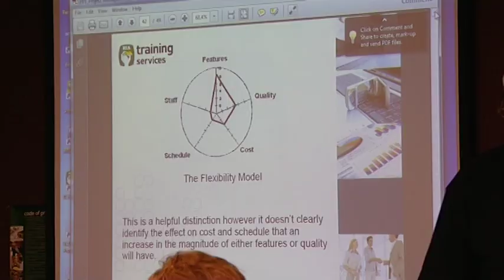The West Real Estate Program on ch7 2015 S04E03 HIA Tips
The HIA is a fantastic resource for those in the building and construction industry and as a training organisation they help fast-track people to the next stage of their career. Ross finds out more...